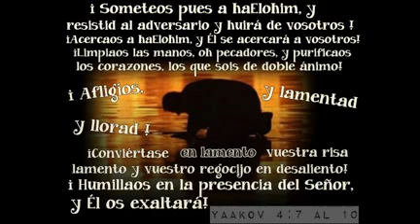La ofrenda de Caín y Abel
La ofrenda que le agrada al Creador es nuestra vida en servicio y obediencia, al que se humilla ante Él, Él lo exaltará.